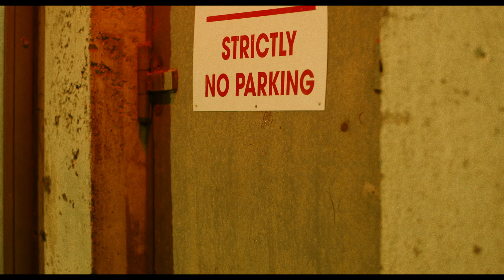預告｜酷愛自修室｜2021 高雄電影節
酷愛自修室 Dating Amber｜Trailer

★2021 愛爾蘭影視獎最佳男配角、女配角獎
★2021 NewFest 紐約LGBTQ+ 影展

九〇年代民風保守的愛爾蘭小鎮上，中學生艾迪對自己的同志慾望感到自卑。為了避免性向曝光遭到霸凌，他決心挺身向從軍之路邁進，卻因此過著矛盾掙扎的假面生活。直到認識了個性直率的女同志安柏，兩人共謀在校園內高調假扮情侶，期望能消除大家對他們的猜疑，安然度過中學生活。看似天衣無縫的計畫，卻在兩人關係的微妙轉變下萌生變數⋯

✺ 國際視窗 Panorama
本片線上限定

☞　2021 高雄電影節 Kaohsiung Film Festival　☜
                   𝟷𝟶.𝟷𝟻 - 𝟷𝟶.𝟹𝟷  謎幻樂園